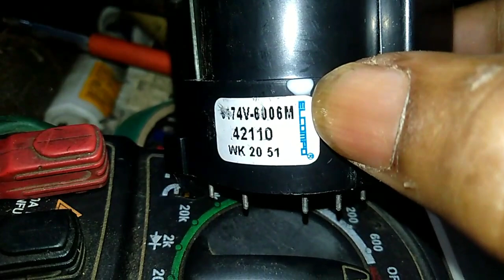LG CRT TV new EHT information.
EHT 6006M. LG CRT TV new EHT information. LG TV EHT FIRING PROBLEM. LG TV REPAIR HINDI. LG CRT TV.